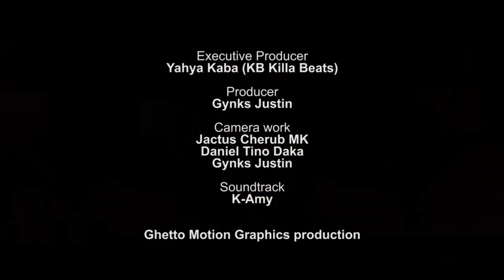Diary Conversation S01 E07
K- Amy C.E.O and former Radio host on QFM and Rock FM  Yahya Kaba (KB Killa Beats brings you Diary Conversation. This series talks about the most personal conversations about "Music, friendships and betrayal".
Viewers will have an opportunity to have a closer look at the industry and know some personal things about their favorite "personalities".
Kb having a very honest conversation with "DJ Showstar" about the Music industry